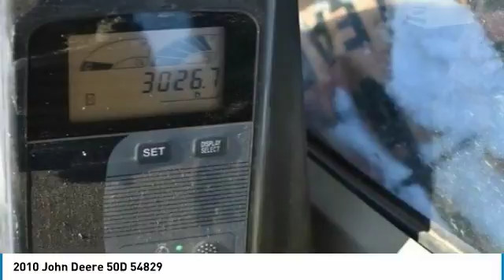2010 John Deere 50D SA379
OwnersList.Net

2010 John Deere 50D Mini Hoe For Sale in Cumberland, WI 54829  Heat, A C, hydraulic thumb, two buckets, rubber tracks, well maintained, and runs great.